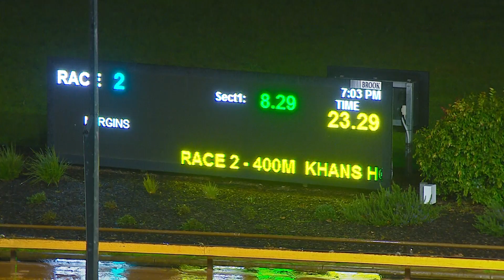WGL TUE 07 JUN 22 R2